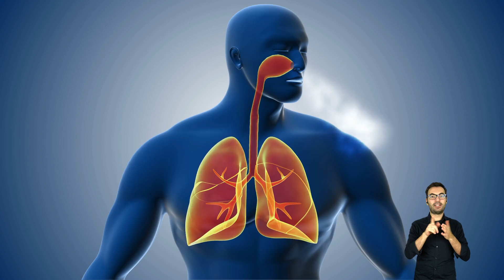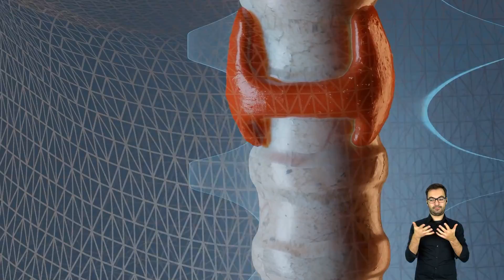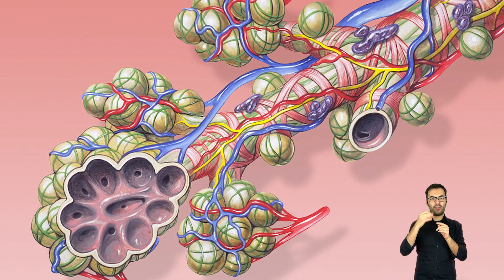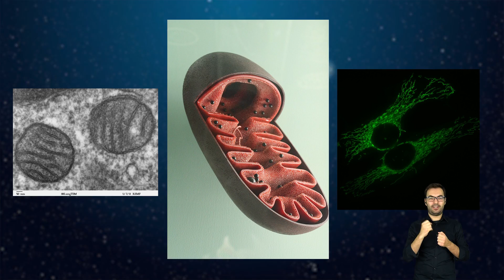Jak działa człowiek ODDYCHANIE (tłumaczenie PJM)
Czy wiesz, że gdyby rozciągnąć pęcherzyki płucne zajęłyby one powierzchnię kortu tenisowego? A drogą utworzoną z oplatających je naczyń krwionośnych można by przejechać 1600 km?!
Więcej o układzie oddechowym w najnowszym odcinku Jak działa człowiek.